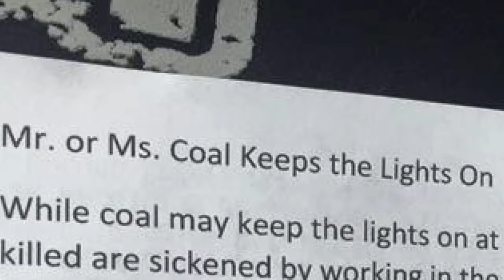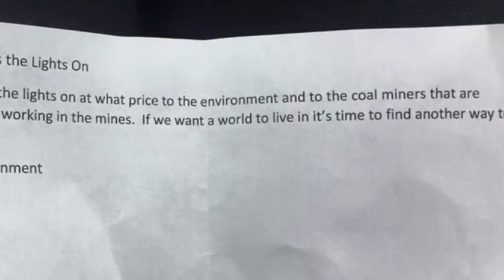Union College Anti-Coal Notes